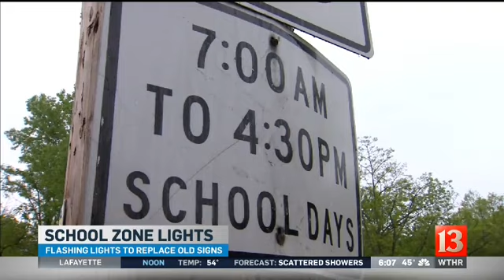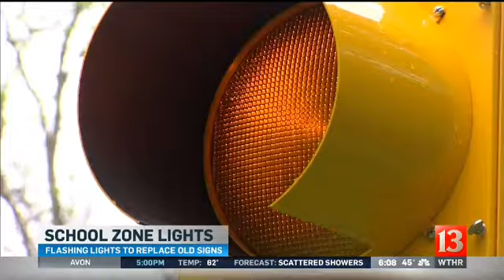School Zone Lights (Tuesday Sunrise report)